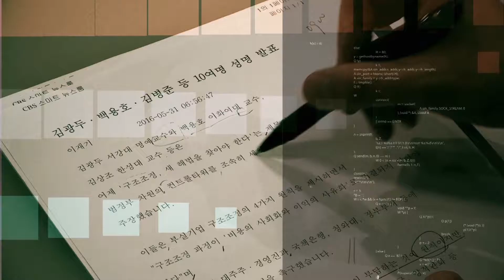2018 대구 성탄 축제 '빛으로 오신 예수'(2018년 12월 3일 CBS뉴스)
성탄절을 앞두고 아기 예수의 탄생을 기뻐하는
성탄트리 점등식이 지난 주말 전국에서 열렸는데요.

대구와 용인, 대전, 강원과 청주에서 열린
점등식 소식을 종합했습니다.

대구/

대구지역 3.1만세운동의 발원지인 청라언덕에
삼삼 오오 모인 기독 청년들이
손에서 손으로 촛불을 이어 붙입니다.

촛불을 앞세워
대구 도심을 가로지르는 '빛의 행진'이
장관을 이룹니다.

촛불 퍼레이드는
기독교 민족 운동의 거점이었던
제일교회 예배당과 교남 YMCA를 거쳐
대구 중심가로 향하고 축제 열기는 절정에 달합니다.

인터뷰: 김유진/ 참가자
오늘 정말 많은 시민분들이 함께 동성로에 와서
예수님 탄생을 축하해주니까 좋았구요
종이폭죽과 함께 점등하니까 감동이 배가 됐던거 같습니다.

대구기독교총연합회 등 지역 교회들은 이번 한달간
동성로 야외 무대에서 저녁마다
성탄 축하 음악회를 이어갑니다.

인터뷰: 박병욱 목사/ 대구기독교총연합회 대표회장
성탄의 기쁨이 대구시민과 함께 나눠지고
이 복음의 소식이 대구시민들에게 다 들려지면서
이 트리 축제가 복음 전도에 좋은 밑거름이 되길 바랍니다.